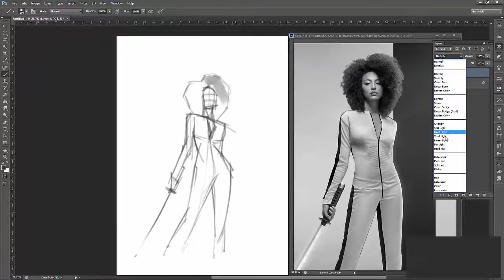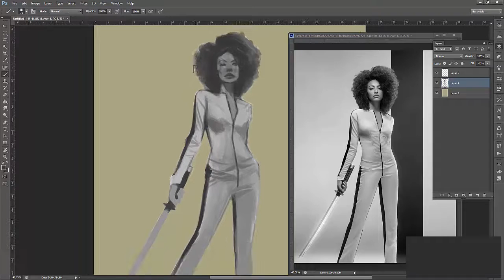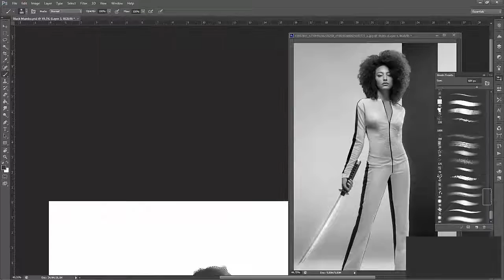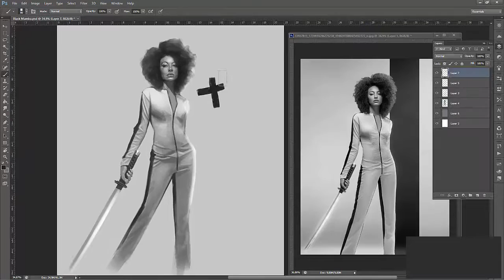Black Mamba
Black Mamba, Kill Bill, The Bride, Digital art, Seed painting
Time lapse, artwork